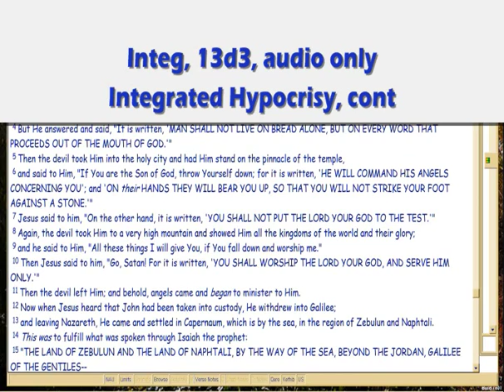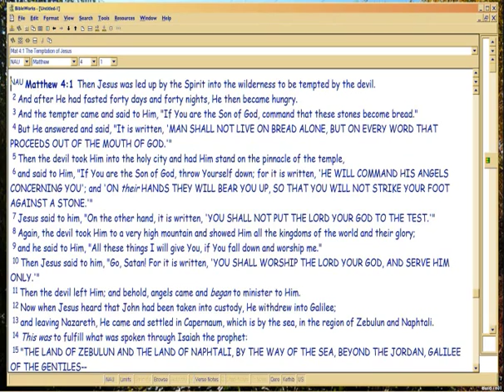GD13d3 Integrated Hypocrisy, cont.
Continues to show how hypocrisy comes to exist, and we don't even know we're being hypocritical, because we think horizontally (toward people, no matter what we claim of God) -- which we think 'right'. Yikes.

File Name: 13d3.wmv, 10/11/15 made from mp3 13d3 of 9/22/15.